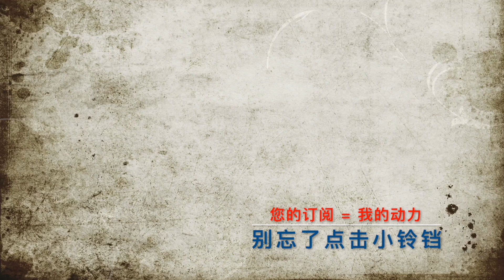大唐前奏曲之隋灭南陈----井底皇帝陈叔宝，观音出世沈皇后。附：成语溯源：破镜重圆/无商不奸。。。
谢谢大家的支持！Frank贾会继续努力为大家做出更多更好的视频💪  😊  ❤️